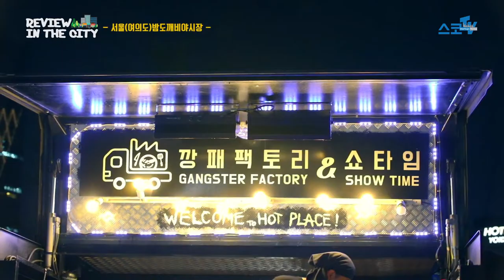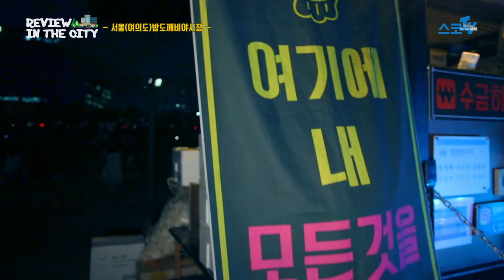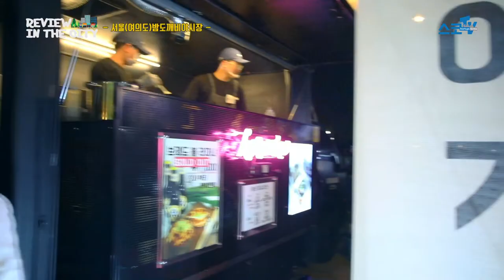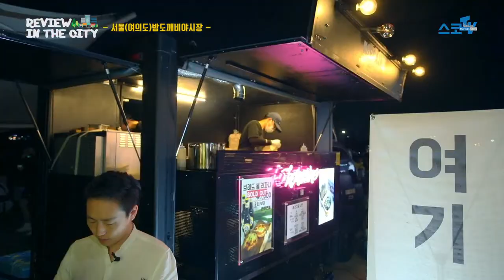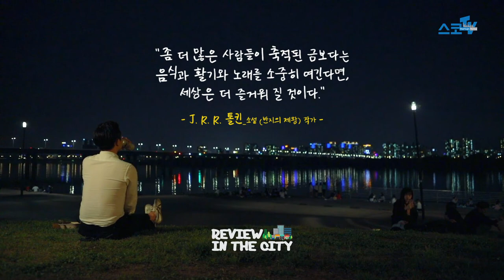스타트업스코리아(스코TV)_리뷰인더시티(REVIEW IN THE CITY)_서울밤도깨비야시장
[스코TV_REVIEW IN THE CITY]
매주 금요일 토요일 먹고 놀고 보고 한방에 해결!!
러시아를 비롯, 유럽, 미국, 캐나다 등 전 세계 34개국을 누비며
한국의 음식문화와 김치를 알려온 김치버스 대표 류시형(MC)과 함께하는 스코TV 오리지널 리뷰콘텐츠 'REVIEW IN THE CITY!'
그 첫 번째 리뷰~~~ 고고!!